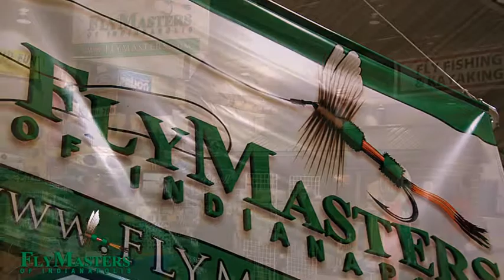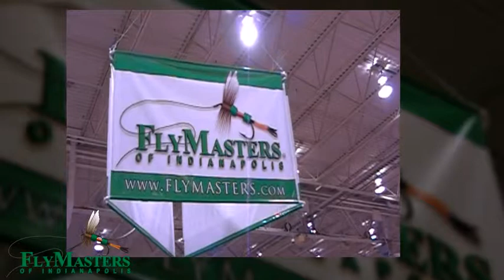2010 Indianapolis Boat Sport and Travel Show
We had a great time at the 2010 Indianapolis Boat Sport and Travel show this past winter.  The log cabin we had was a major attraction in the Quiet Sport area.  Many people came by to talk with Fox Staler, Indigo Guide Service, Zick Meats and Amabilis Rods.  Gary Krebs and John Clanton from Tippecanoe Fly Fishers were on hand for some tying demonstrations and Cecil Guidry, Mike Baun and Junior Burke tied flies and talk with people about Project Healing Waters.  A fantastic ten days and we are looking forward to 2001!